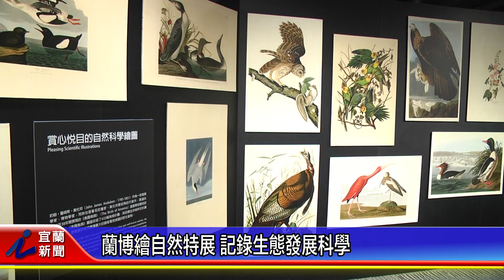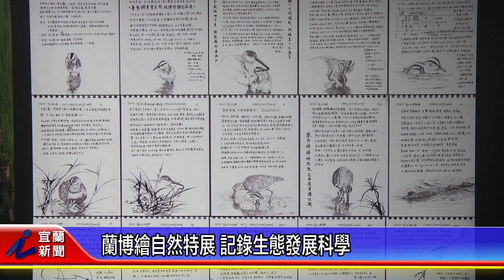蘭博繪自然特展 記錄生態發展科學